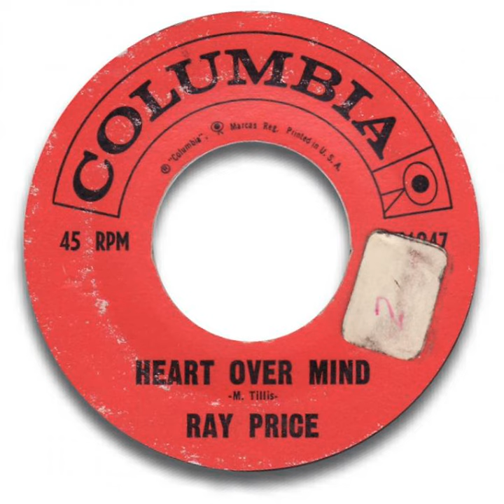Ray Price ~ Heart Over Mind